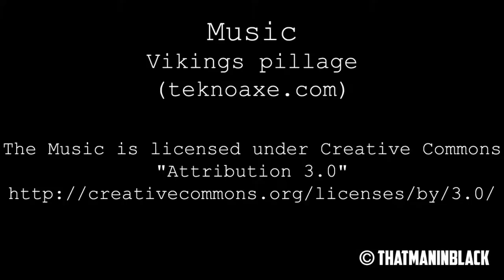Propper MultiCam Combat Coat 65/35 Poly / Cotton Battle Rip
Based on the Army Combat Uniform (ACU) construction specification, the MultiCam Combat Coat uses the licensed pattern from Crye Precision on our
65% polyester / 35% cotton Battle Rip fabric. Like our Law Enforcement TAC.U, this coat is slightly longer than the milspec ACU so it can be tucked
in if desired. Tilted chest pockets and sleeve pockets provide ample storage. Hook and loop facing is also provided on the upper-sleeve pockets for
affixing insignia.

Features

ACU Construction with Hook and Loop Facing on Upper Sleeve Pockets for Attaching Insignia
3-Slot Pen Pocket
Mandarin Collar Can Be Worn Up or Down
External Openings for Elbow Pads
Slightly Longer Coat Tail Stays Tucked In
Package Contents: